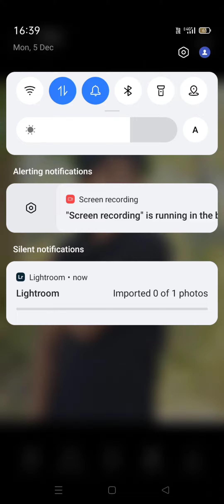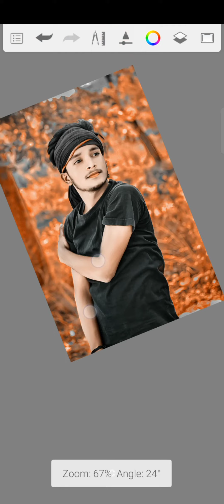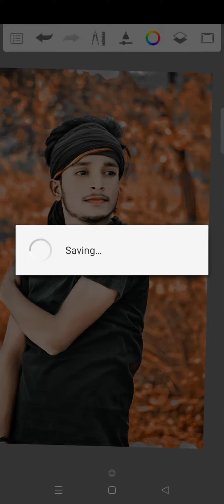🆕New picart full HD photo editing 😱 new full HD face smoth 🌟photography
new YouTube viral photo editing 😱🤭

autotex app face mood video
autotex skachboook editing
autotex skachboook face smoth editing
face smoth editing new tricks
face smoth editing new
face ko gora Kaisa kera
photo ka face gora Kaisa kera
photo ka lipe red kaisa kera
face smoth photo editing
autotex skachboook photo editing
autotex skachboook face smoth
face ko gora Kaisa kera autodix skachboook sa
new lip red tricks
new red background change
face ko gora Kaisa kera Lightroom sa
autotex skachboook face smoth settings
skachboook face smoth trick
skachboook face smoth settings
new skachboook face smoth bruss
skachboook lip red
new tricks lipe red
new full HD photo editing picart
new full HD face smoth

picart editing background
picart editing background colour
photo editing Kaisa kera autodix skachboook sa
picart sa face gora Kaisa kera
picart editing face smoth full hd
picart sa background colour kaisa kera
new tricks editing lightroom and Snapseed
picart editing background
picart full hd face smoth gora
picart editing
new tricks face smoth
new photos editing lightroom setingand Lightroom seting
new lightroom editing tricks
lightroom photo editing png add
CB editing background colour change
CB photo editing picart
lightroom CB editing
new rdx photo editing
new Snapseed sa said photo editing tricks
new photos editing app
new Snapseed settings
stilise photo editing
stilise photo editing Kaisa kera
new black white background colour change
new black white photo editing
new photos creative
new Snapseed sa photo editing apps for new coller change 3D new editing videos photos editing

please support me 🙏🙏🙏🙏🙏
support me 🙏🌟😱😱
please 🙏
please 🙏
please
watch kerna ka liya thanks for you
support me bhi ji ♥️😱😱